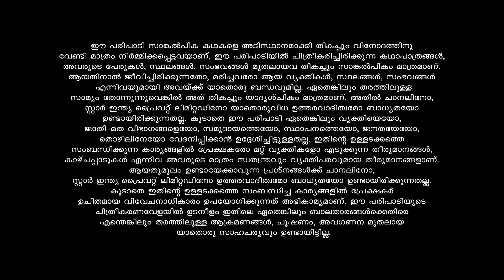Patharamattu നയനയെ കാണാൻ വന്ന കനകയെ വീട്ടിൽ കയറ്റാതെ അനന്തപുരിയിലുള്ളവർ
A covetous mother sets out to get her three daughters married to wealthy grooms. Will destiny play its part and help the girls find their soulmates?